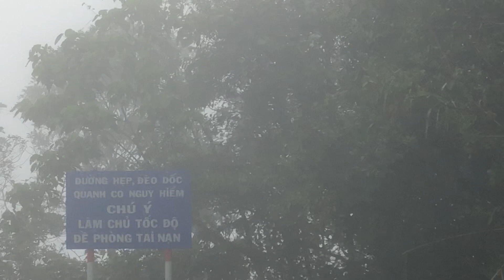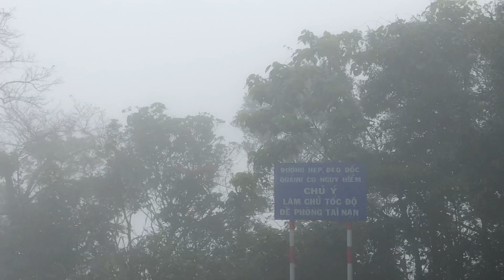Vinfast Lux SA trèo đèo lên rừng Quốc Gia Bạch Mã Huế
Vinfast Lux SA xuyên Việt, treo lên đỉnh núi rừng Quốc Gia Bạch Mã, đổ đèo sướng!